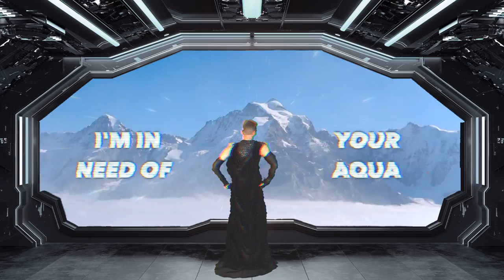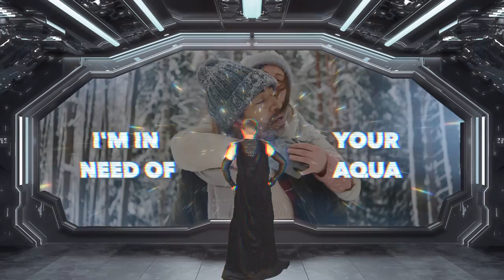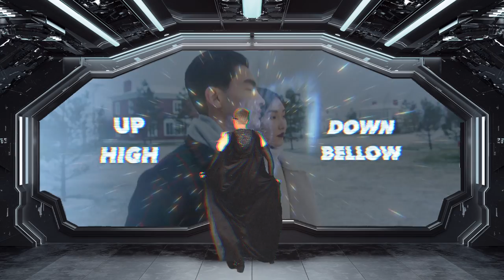Lord F - Aqua (Lyric Video)